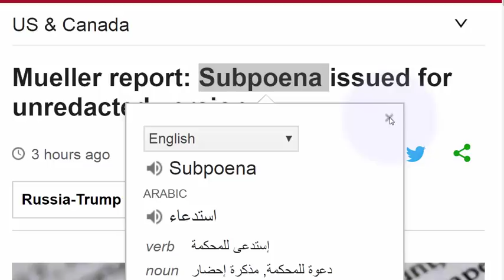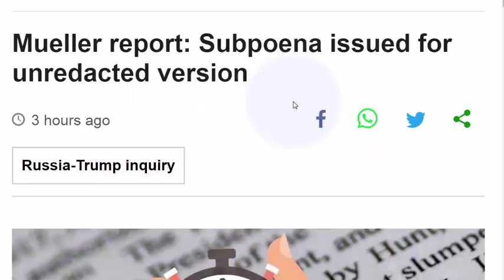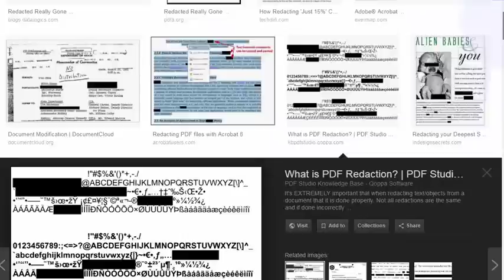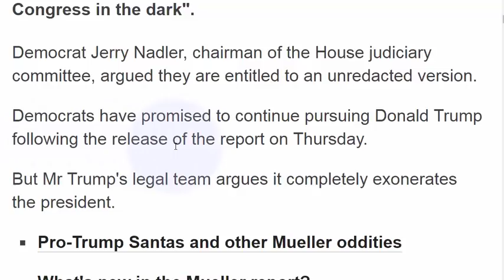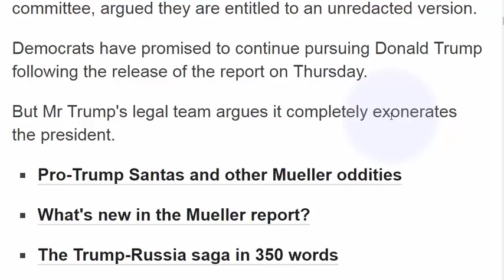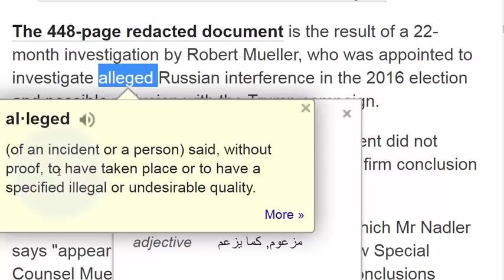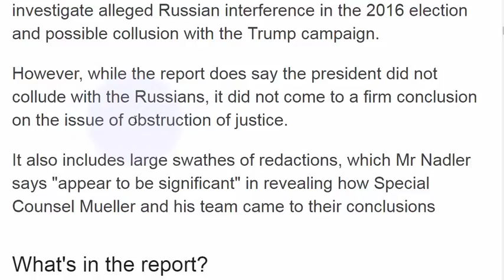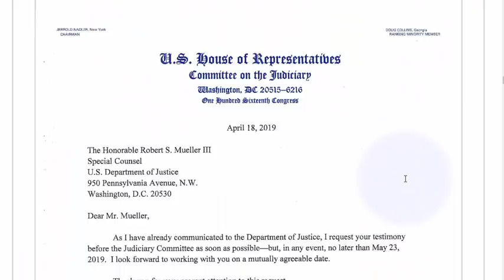تعلم القراءة الانجليزية وحفظ كلمات انجليزية مترجمة للعربية مع النطق والامثلة